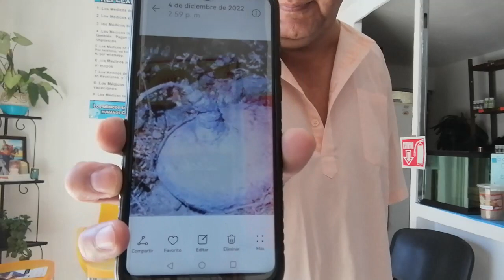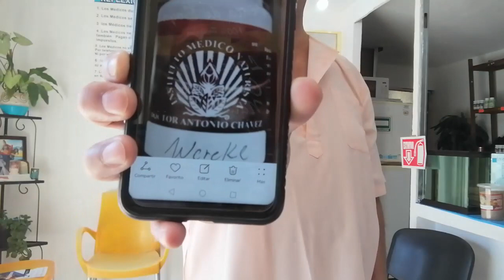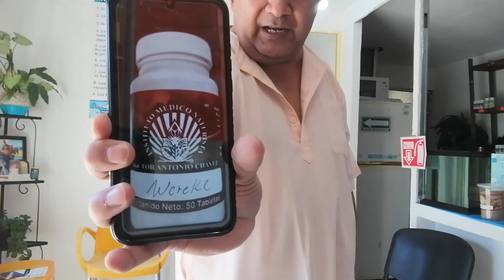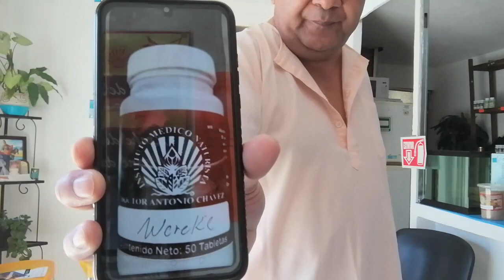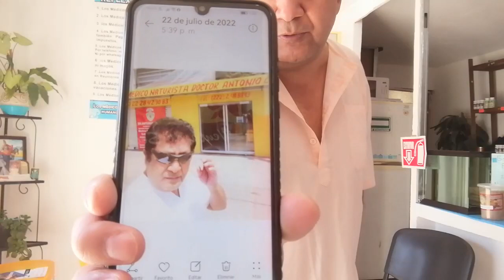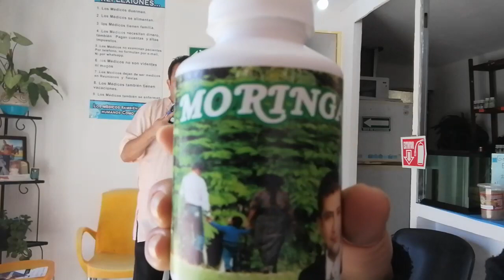WEREKE LA PLANTA QUE PRODUCE INSULINA EN EL DIABETICO. DOCTOR ANTONIO CHÁVEZ NATURISTA,PUEBLA,MÉXICO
WEREKE, LA SOLUCION NATURAL QUE SUSTITUYE A LA GLIBENCLAMIDA Y GLIMEPIRIDA EN EL CONTROL DE LA DIABETES. PERO A DIFERENCIA DE ESTOS MEDICAMENTOS NO TIENE ACCIONES TOXICAS EN EL CORAZON Y ES ECONOMICO, CONOCE MI SISTEMA DE CONTROL NATURISTA DE LA DIABETES.
CONSULTORIO NATURISTA DOCTOR ANTONIO CHÁVEZ, PUEBLA MEXICO-DICIEMBRE-06-2022

INFORMES:
TELEFONO DE LA CIUDAD DE PUEBLA 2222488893@
TELEFONO DE SAN MARTIN TEXMELUCAN 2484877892@
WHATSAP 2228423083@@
ENVIOS DE MIS PRODUCTOS A USA MARCA AL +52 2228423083

Jose Antonio Chávez y/o Doctor Antonio Chavez

Y a traves de internet en el navegador de google anota LA PODEROSA 90.7 DE FM PUEBLA y da click, todos los sabados a las 9de la mañana

Direccion en la Ciudad de Puebla
CONSULTORIO NATURISTA DOCTOR ANTONIO CHAVEZ
Boulevard Norte #3411, Colonia Nueva Aurora, CP 72104 Puebla de Zaragoza México. Entre la 34 y 36 Poniente, a 30 metros de la Farmacia Similares.

Agenda tu Cita al Whatsap 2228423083